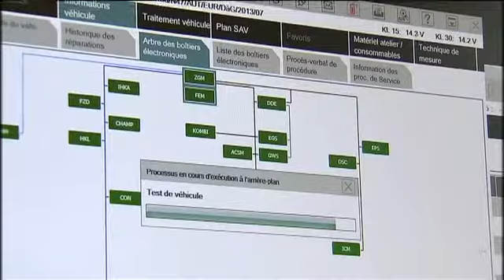Des étudiants en stage chez un concessionaire automobile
Des étudiants en mécanique automobile suivent un stage pratique de deux semaines dans les concessions BMW à Bruxelles.